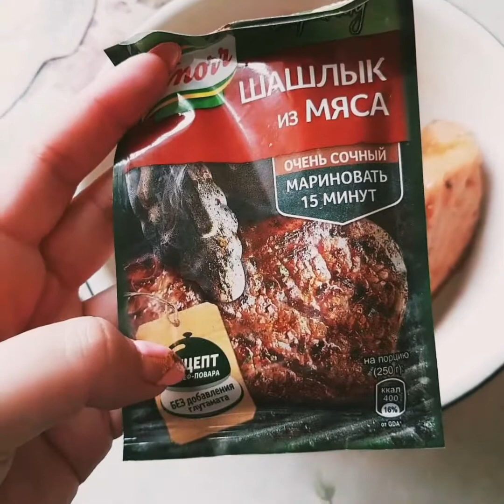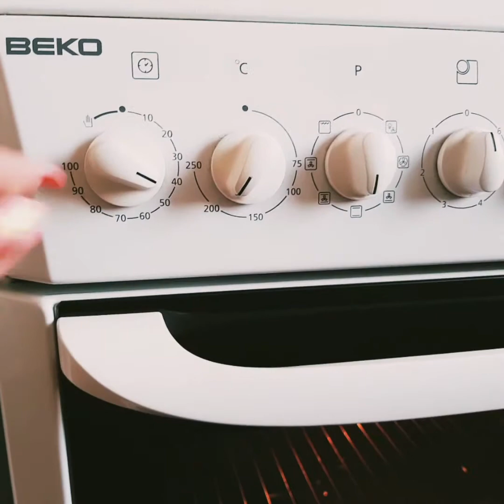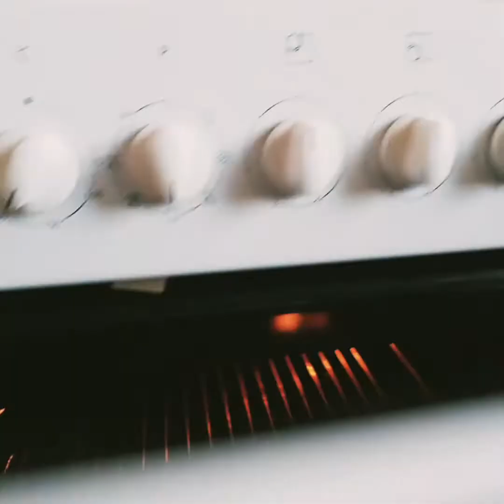✅ЗАПЕКАЕМ СВИНИНКУ В ФОЛЬГЕ ✅ В ДУХОВКЕ ✅ ДОМАШНЯЯ БУЖЕНИНА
привет, друзья!